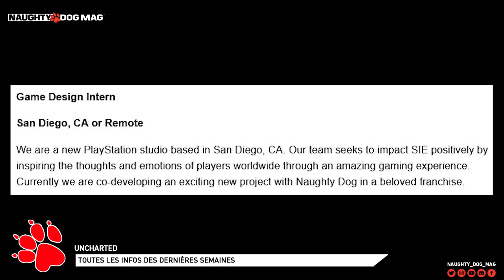RÉCAPITULATIF : LES ACTUALITÉS AUTOUR D'UNCHARTED CES DERNIÈRES SEMAINES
Un attraction à Port Aventura, un nouvel opus "reboot" développé par un autre studio que Naughty Dog... On fait le tour de l'actualité sur Unchartd au cours des dernières semaines !

SUIVRE CHRIS :
_ Facebook :

ROCKSTAR MAG' :
_ Facebook :